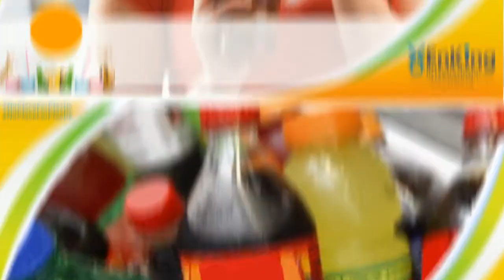5 Common Sources of Plastic Pollution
PlasticPollution is a disaster. And we don't realize that reasons behind this growing menace are the plastic items we use in daily lives. Here with our new video, we have highlighted 5 things which are the common sources of plastic pollution.